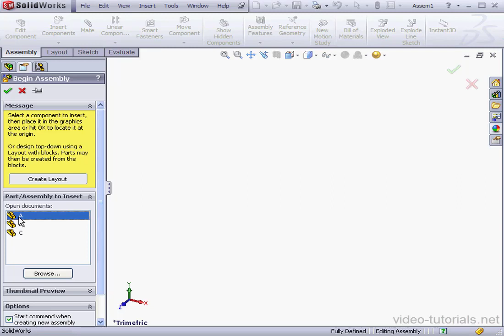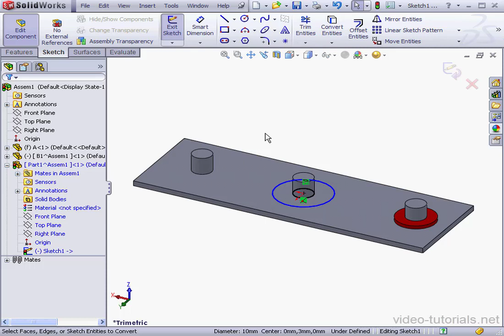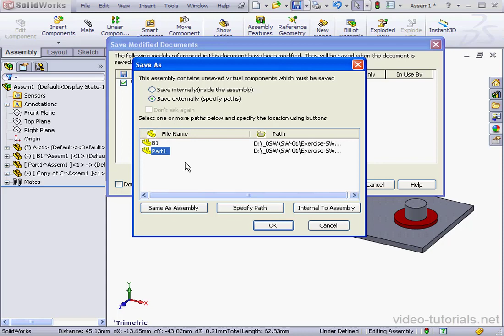26 SolidWorks Advanced Assembly ( Virtual Component )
video-tutorials.net